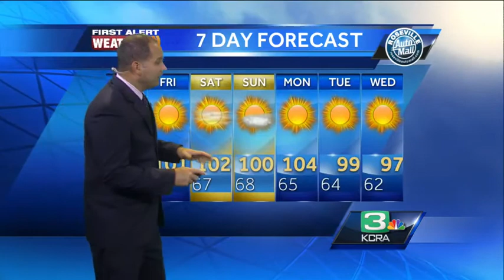Dirk Verdoorn's Thursday NorCal forecast 7.24.14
KCRA 3 First Alert Weather meteorologist Dirk Verdoorn tracks the hot weekend weather.